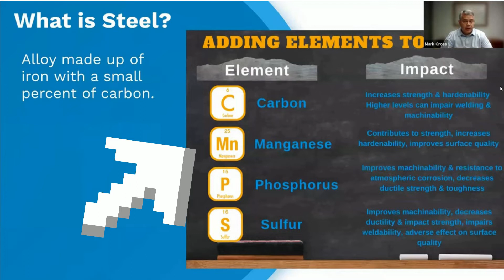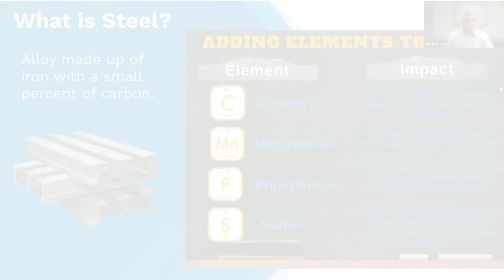What Making Metal and Pizza Have in Common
Carbon, manganese, and sulfur are like the sausage, cheese, and sauce when making metal. Give this analogy a try when learning the basics of how steel is made.